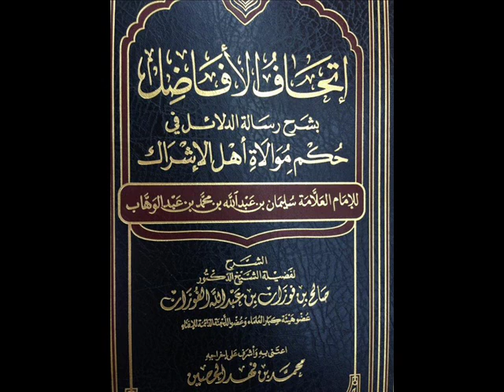الدرس 6/9 كتاب الدلائل في حكم موالاة أهل الإشراك للعلامة صالح الفوزان - حفظه الله -